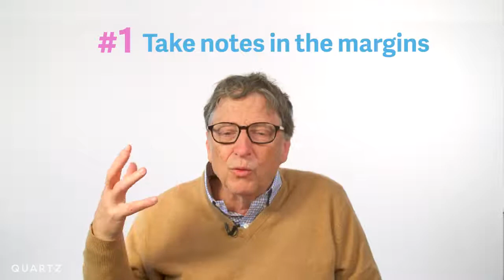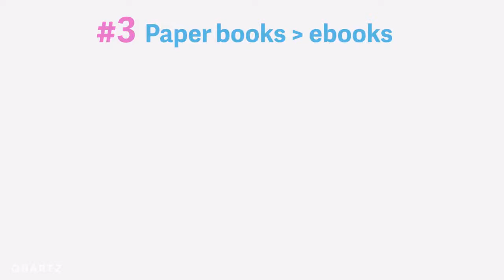Bill Gates' Advice On Reading Books